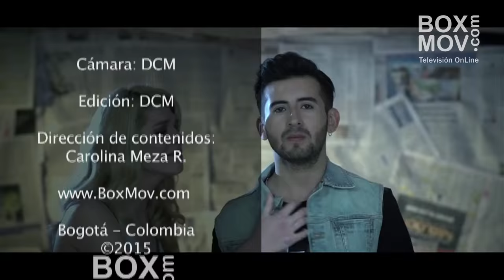Andrés Páez en Entrevista con BoxMov.com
Andrés Páez cantante bogotano estuvo en entrevista en el Canal BoxMov, y nos presentó - Difícil es, el primer sencillo de su álbum a lanzarse a principios de 2016.